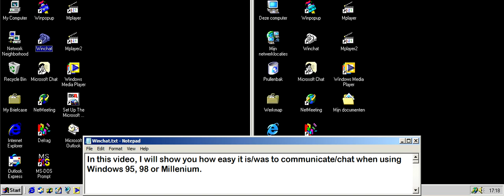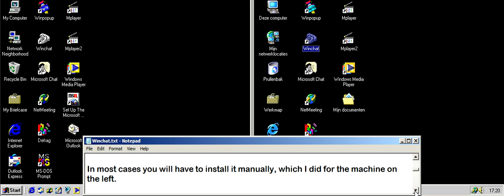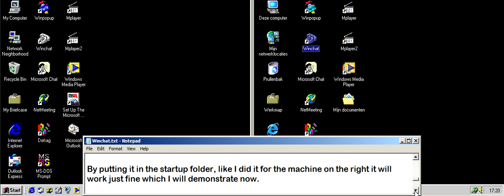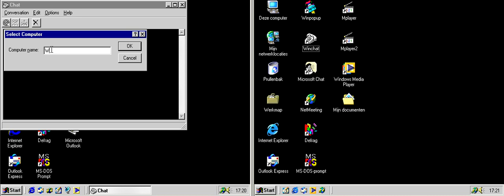MS Winchat on Windows 95 and Windows Millenium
The most easy way to chat on a (vintage) Windows computer was with Winchat, which was introduced with Windows for Workgroups (Windows 3.1 /3.11).

In XP, 2003 and 2000 it is present in the C:\Windows\system32 folder, but it requires some effort
to have it up and running. Good information how to enable Winchat on these Windows versions can be found

Starting with Windows Vista, this handy program was abandoned, but according to Wikipedia it might be possible to enable it.